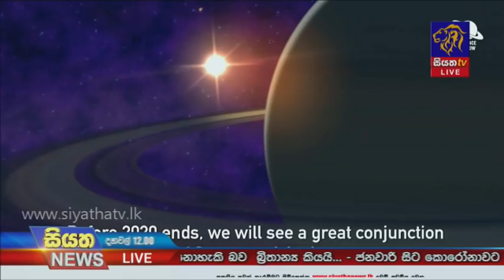Siyatha News | 12.00 PM | 21 -12- 2020